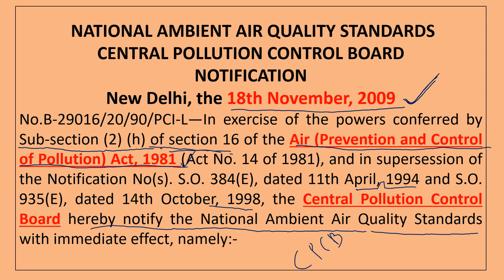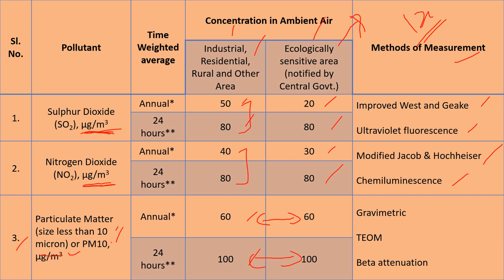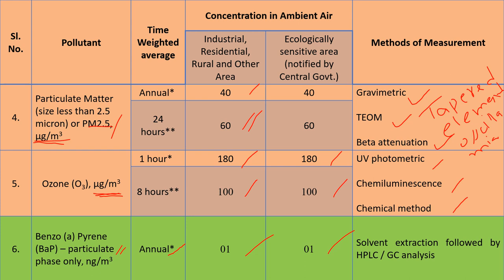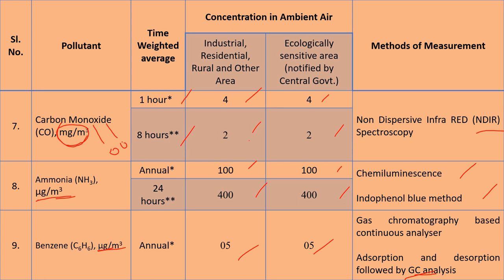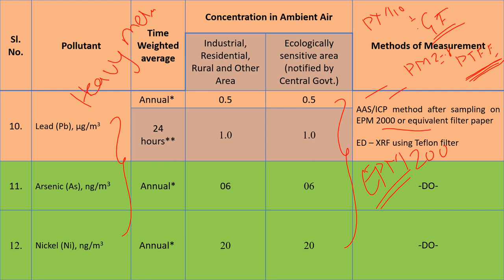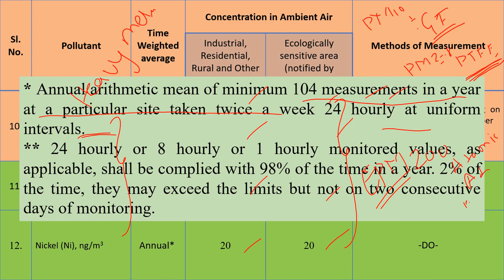ENVIRONMENT PAPER 1 AND 2 NATIONAL AMBIENT AIR QUALITY STANDARDS 2009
NATIONAL AMBIENT AIR QUALITY STANDARDS  (NAAQS, 2009)
CENTRAL POLLUTION CONTROL BOARD
NOTIFICATION
New Delhi, the 18th November, 2009